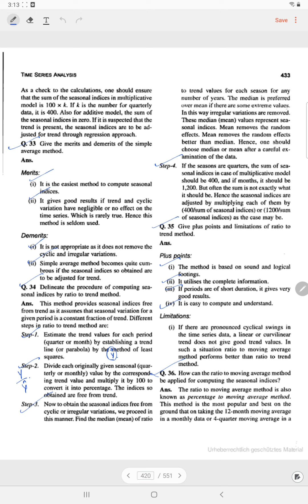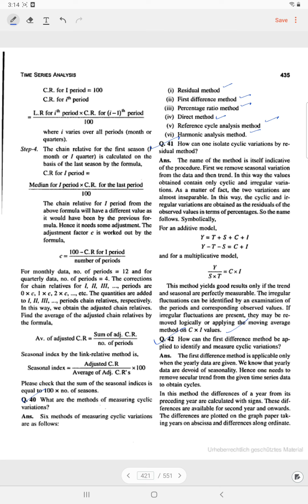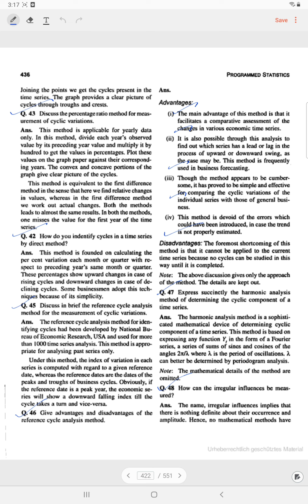Cyclic variations by residual method ch 16 lec 9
Cyclic variations by residual method
Methods of measuring seasonal variation
Curvilinear trend
Methods of measuring trend
Seasonal and cyclic variations
Components of a time series
Time series analysis
Kinds of association among attributes
Contingency table
Notations and terminology used in attributes
Measures of association of attributes introduction